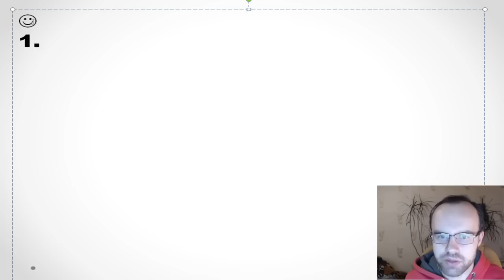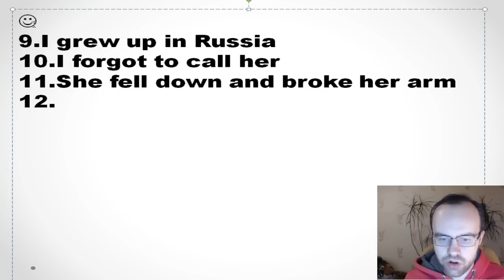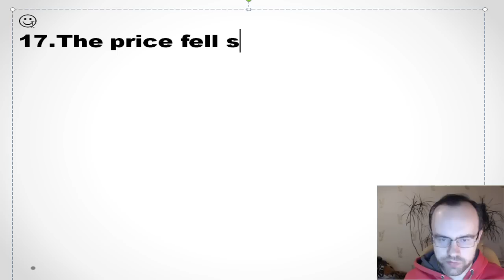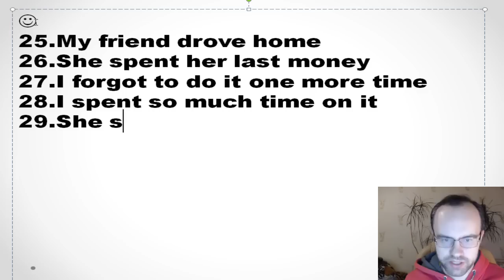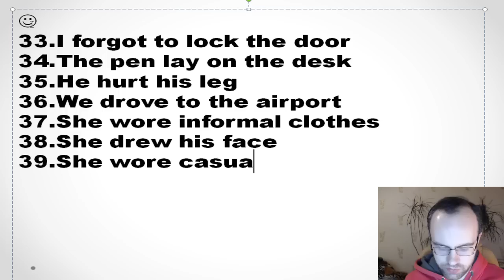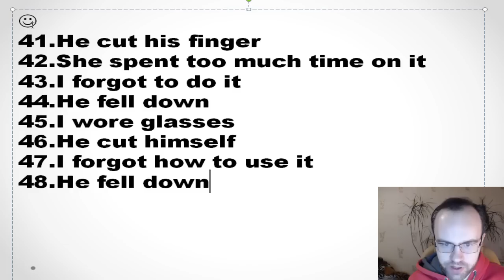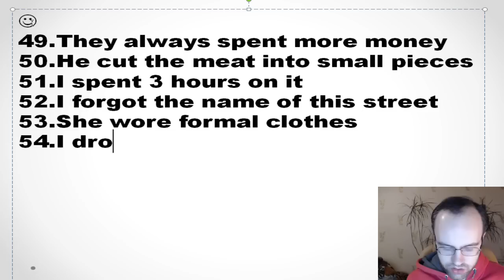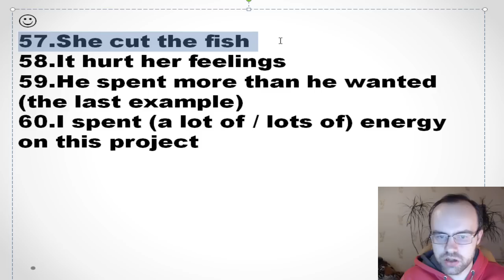УПРАЖНЕНИЯ ГРАММАТИКА С НУЛЯ УРОК 41 Основные неправильные глаголы английского языка